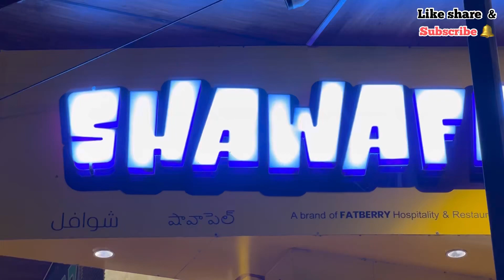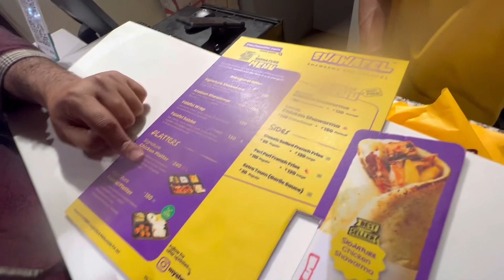Shawafel | falafel arabian wrap